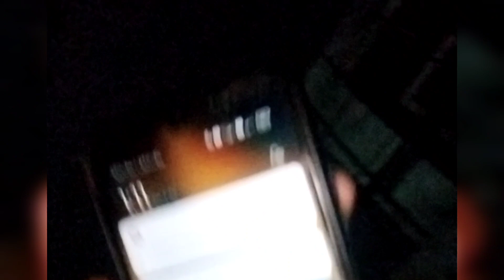the ghost night 👻